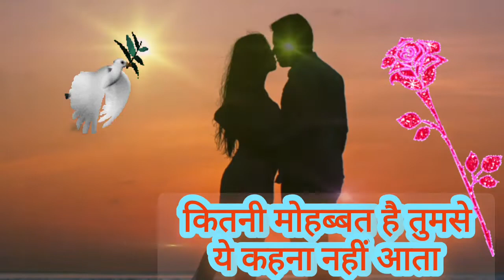Love Attitude shayari❤️ Attitude love shayari status